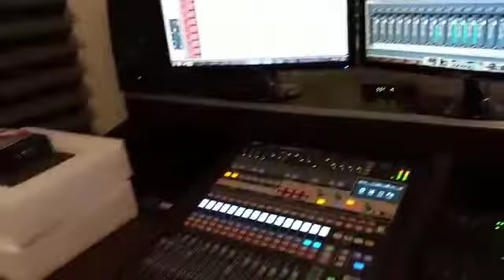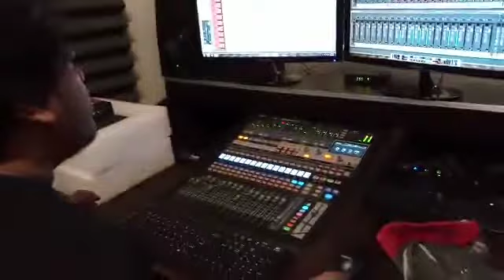Twelve Times Blues by Agam Hamzah Group;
Composed by Agam Hamzah
Hanhan Bass, Shakuhaci Drum, Yoesri Madjid Keyboard, Kaunang Jiva Percussion, Agam Hamzah Guitar